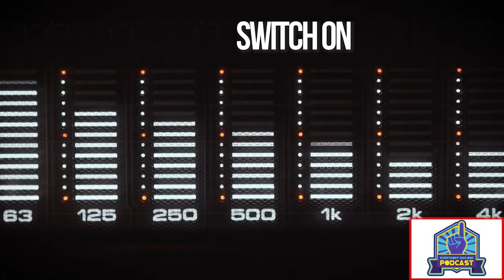Everybody Has One Podcast segment -Episode 75- Last Glass